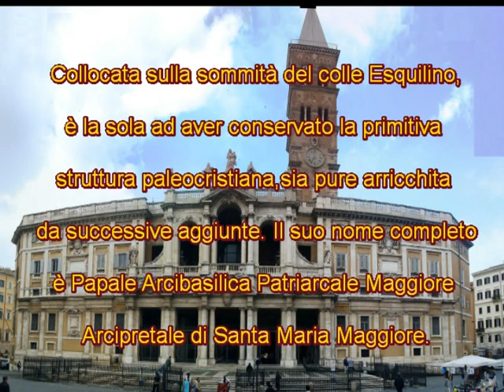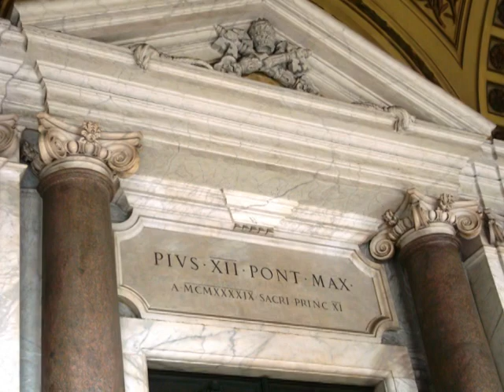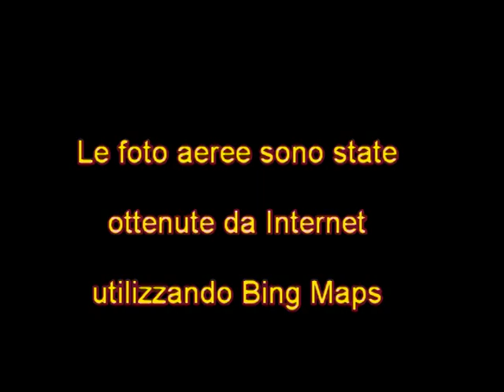Basilica S Maria Maggiore,Roma: esterno, portico e navata centrale